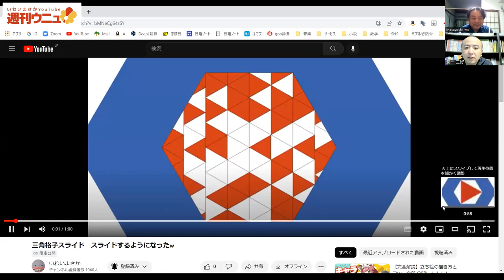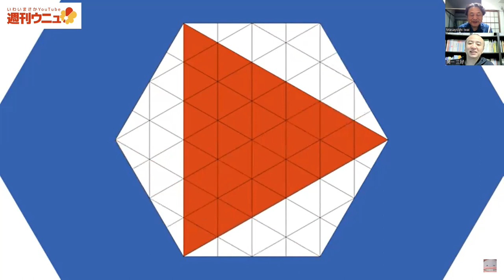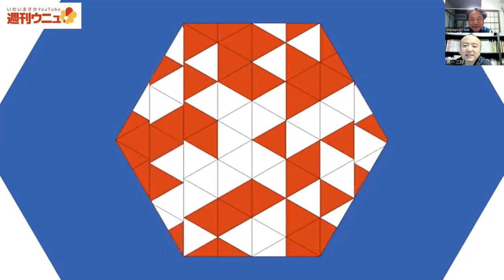週刊ウニュ vol.56 三角格子一旦できたので振り返り